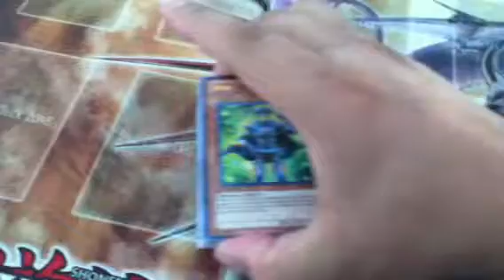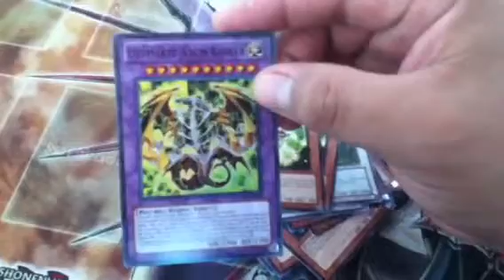Trade proof for jesse morales